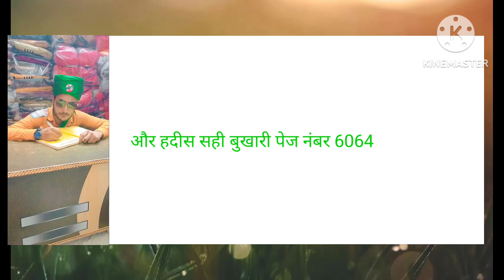bhut hi piyari hadeesh hai ye sun k iman taza ho jayega aps me bhai bhai ban k raho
bhut hi piyari hadeesh hai ye sun k iman taza ho jayega aps me bhai bhai ban k raho # vairlvideo